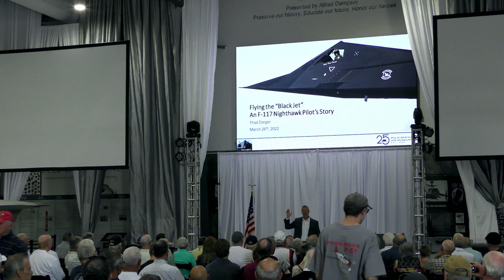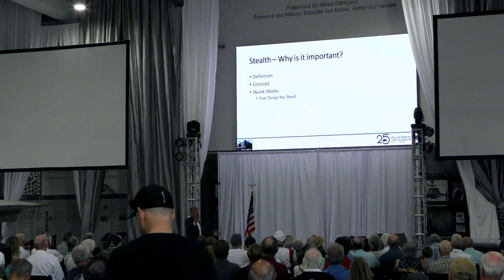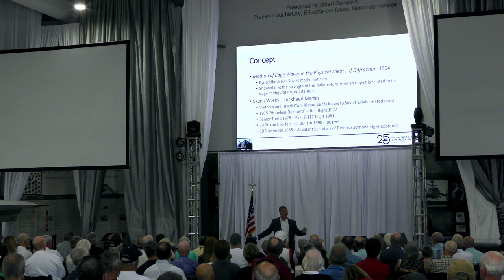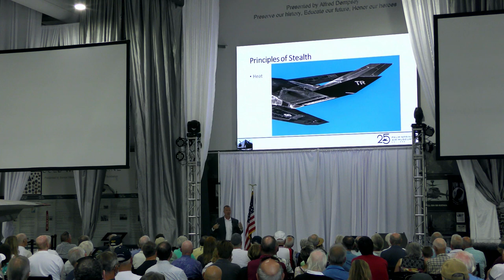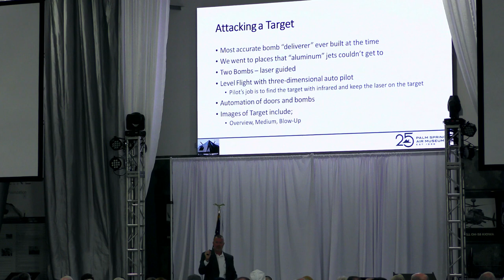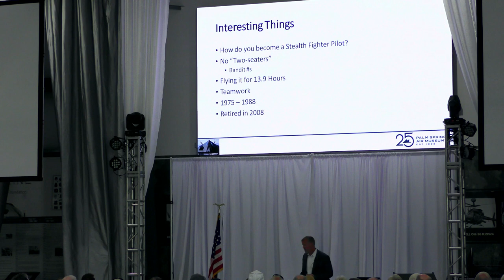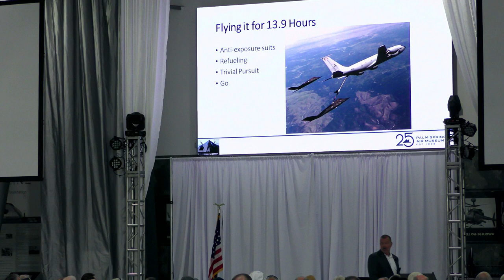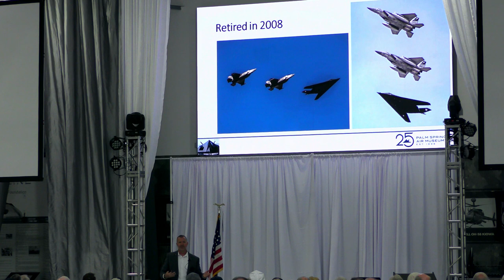Flying the ‘Black Jet ’- An F-117 Nighthawk Pilot’s Story Presented by Captain Thad Darger.